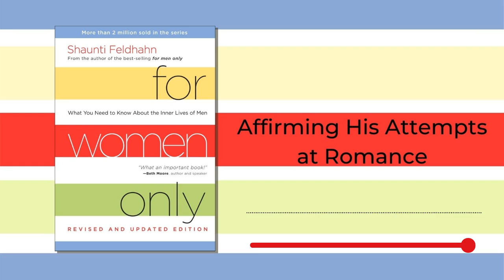Affirming His Attempts at Romance - For Women Only w Dennis and Barbara Rainey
Men need to be affirmed in their efforts at romance.

Sign up for weekly relationship, marriage and parenting articles in your inbox

Discover Shaunti's books